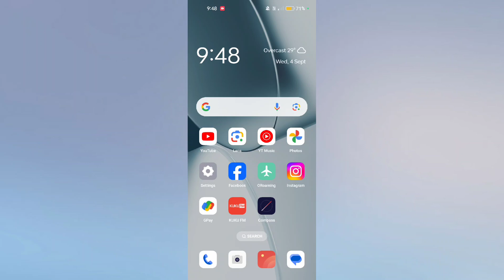Realme 13 Pro 5G & 13 Pro+ 5G Call Aane Par Phone Vibrate kaise kare Useful tricks